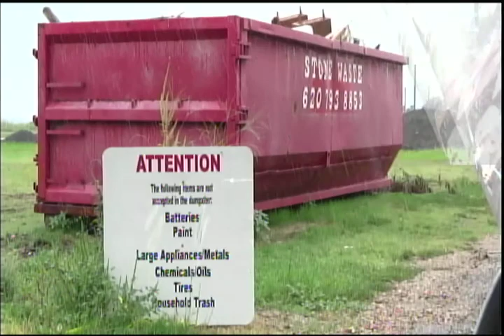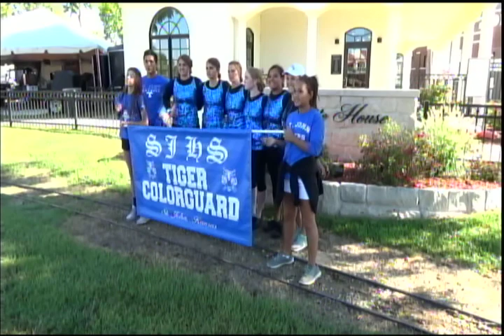TV3 News 09 14 2018